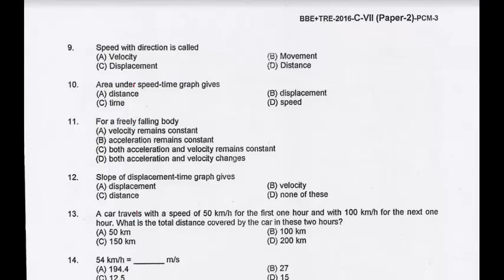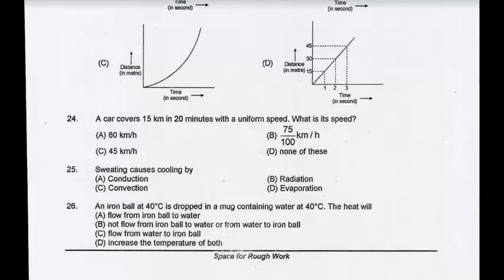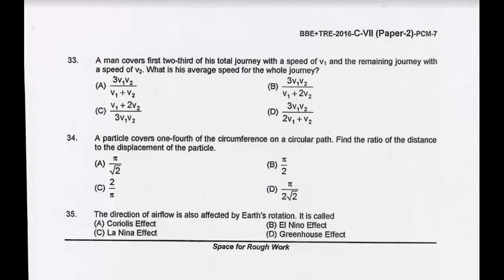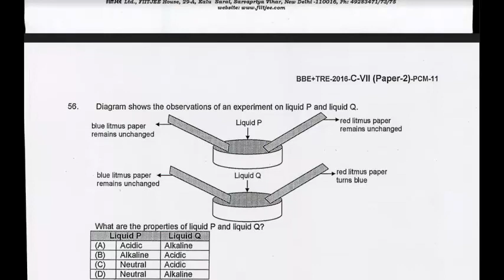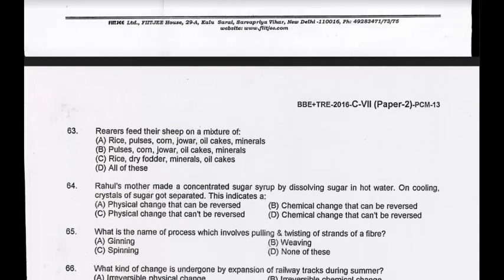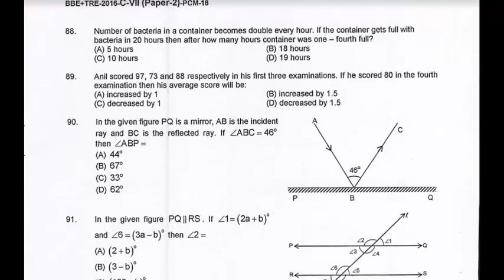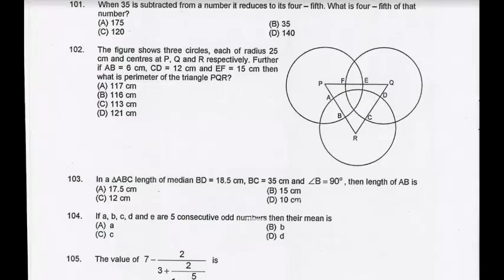Big Bang Edge Test- 2016 (Class 7- Paper 2) | The Question Database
Hi guys! Unfortunately, we weren't able to add the answer key to the video, so here it is: